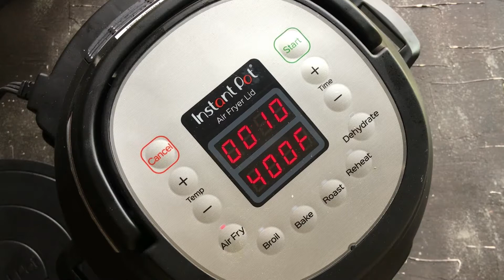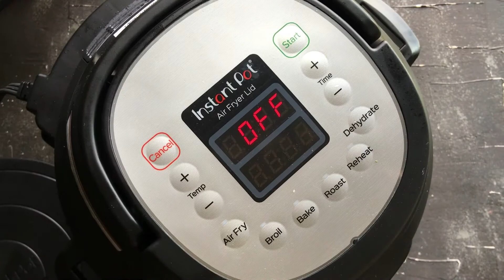Instant Pot Bang Bang Chicken using air fryer lid | Air Fried Bang Bang Chicken | Foodies Terminal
Instant Pot Bang Bang Chicken using the air fryer lid will reward you with extremely crunchy chicken bites. You'll love these air fried bang bang chicken drizzled with a generous amount of bang bang sauce. A perfect quick party appetizer that gets done with very less oil. Kids love these easy bang bang chicken recipe a lot.

Get the full recipe with ingredients, measurements & tons of tips

Background Music: Upbeat Music playing. Video contains no voice.